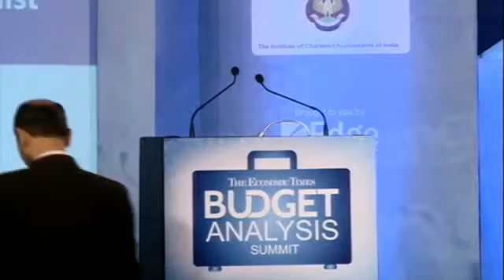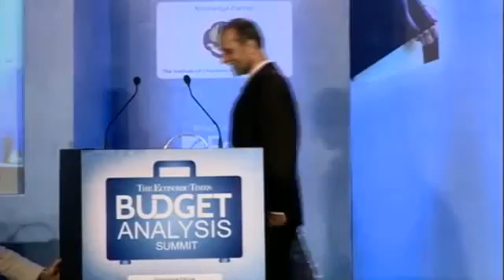Key note address (Ajit Ranade)